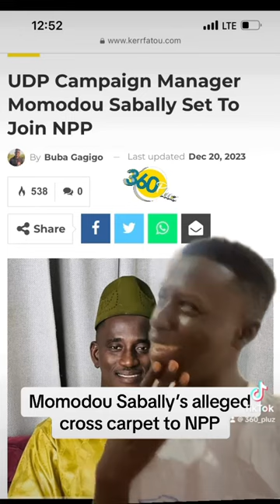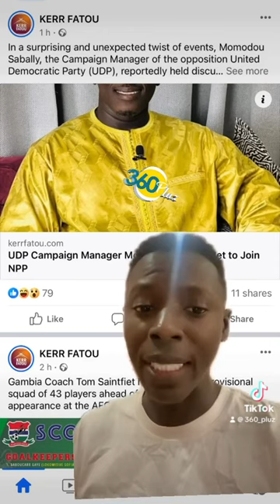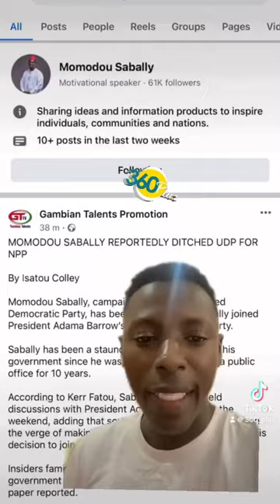360PLUS BREAKS IT DOWN INTO PIECES ABOUT THE MATTER SORROUNDING M. SABALLY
𝑾𝒆 𝒂𝒓𝒆 𝒉𝒆𝒓𝒆 𝒇𝒐𝒓 𝒈𝒊𝒗𝒊𝒏𝒈 𝒚𝒐𝒖 𝒕𝒉𝒆 𝒂𝒖𝒕𝒉𝒆𝒏𝒕𝒊𝒄 𝒊𝒏𝒇𝒐𝒓𝒎𝒂𝒕𝒊𝒐𝒏 𝒚𝒐𝒖 𝒘𝒊𝒍𝒍 𝒏𝒆𝒆𝒅 𝒕𝒐 𝒎𝒂𝒌𝒆 𝒂𝒏 𝒊𝒏𝒇𝒐𝒓𝒎𝒆𝒅 𝒅𝒆𝒄𝒊𝒔𝒊𝒐𝒏𝒔.